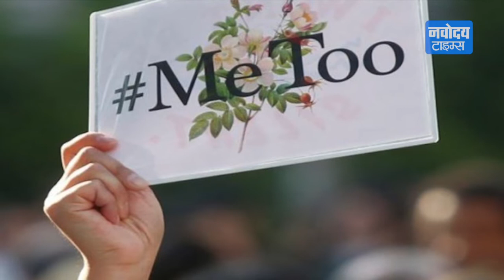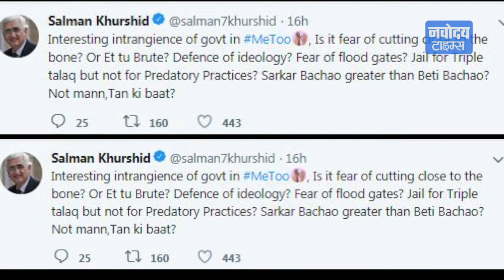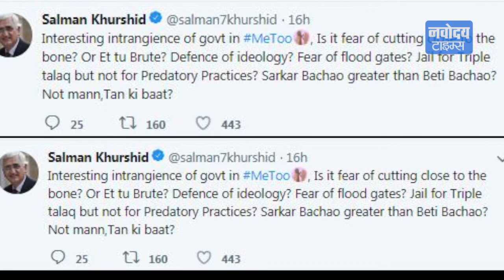राज्यमंत्री MJ Akbar ने MeToo अभियान पर दिया ये जवाब, Congress का हमला जारी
देश में यौन उत्पीड़न के खिलाफ सोशल मीडिया पर MeToo कैंपेन चल रहा है इसकी के तहत विदेश राज्यमंत्री एमजे अकबर पर देश की जानी मानी 11 महिला पत्रकार यौन उत्पीड़न के आरोप लगा चुकी हैं। लंबे इंतजार के बाद उनका इन आरोपों पर जवाब आया है। अपने विदेश दौरे से लौटते ही विदेश राज्यमंत्री ने अपने ऊपर लगे सभी आरोपों को बेबुनियाद बताया है।